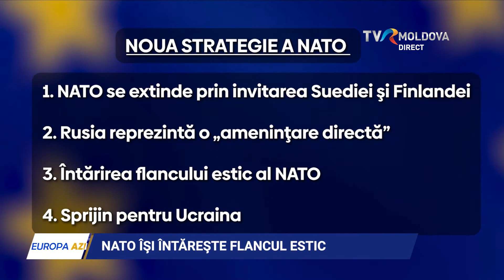Emisiunea „Europa AZi”/02.07.2022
Rusia ameninţă, NATO schimbă strategia